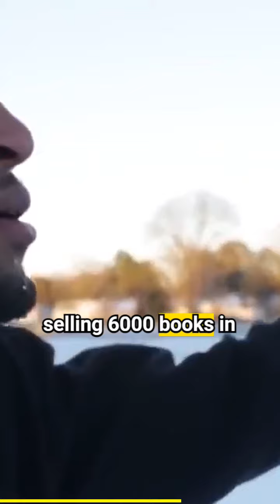A 24 Hour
Asalam walikum